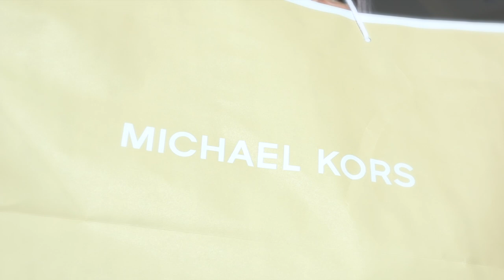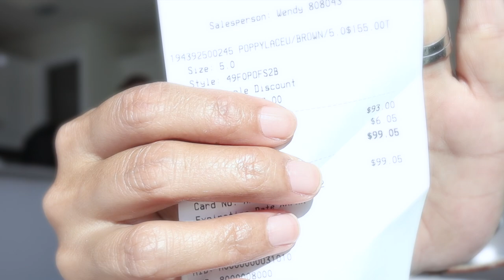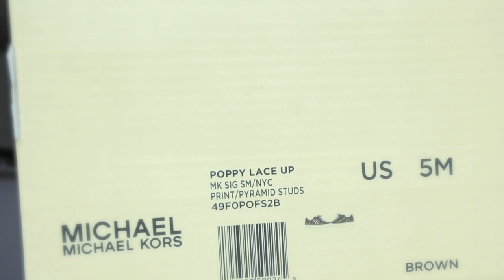40% - 75% OFF FINDS!!! ORLANDO INT'L PREMIUM OUTLET MALL || MICHAEL KORS, KATE SPADE, TORY BURCH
Hi friends! Here are what I found for less at Orlando international Premium Outlet mall. They have a 40 to 70 percent off sale when I went so I got tempted to buy and o'course I am sharing those things to you again in this video. I only went to three stores namely, Michael Kors, Kate Spade and Tory Burch. So the items that I will be sharing are all from the said stores.